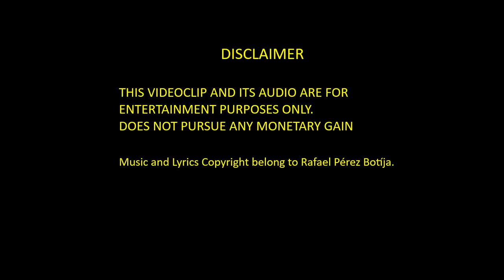De Rafaél Pérez Botíja y Éxito de Rocío Durcal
Espero les guste. Gata bajo la lluvia